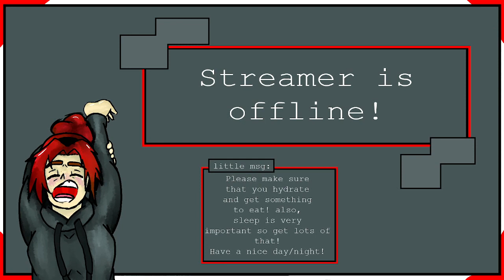Decorating for Christmas 2021! Building the tree! [ Tulip SMP ]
Vod from Twitch: /Lexidio_
In this stream vod, I'm playing on a Survival Multiplayer Minecraft server called Tulip SMP